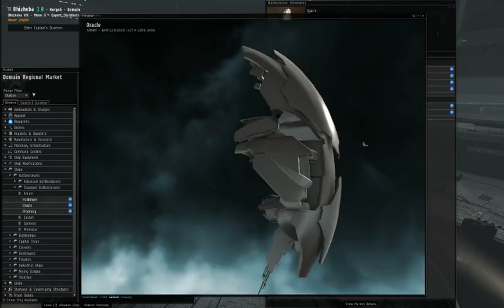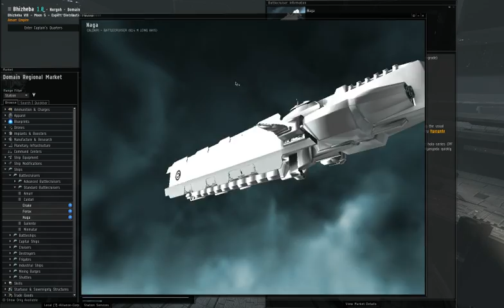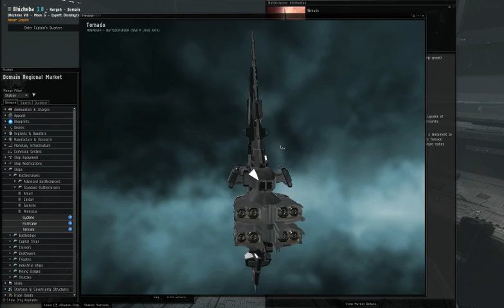Tier 3 battlecruisers on sisi